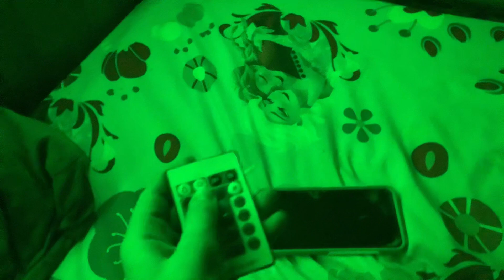December 25, 2022